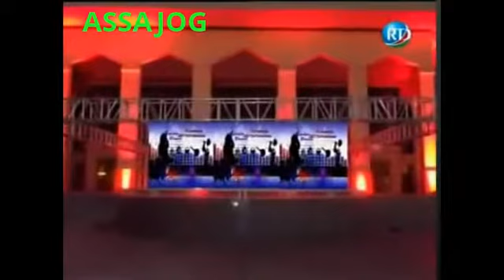Djibouti: Assia lors de son interview